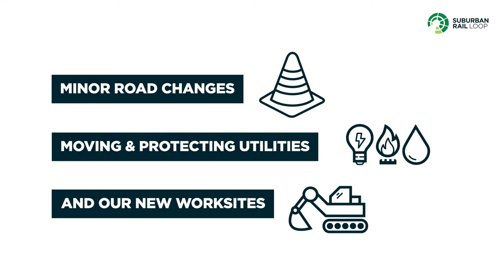Have your say on our Initial Works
Construction of SRL East — from Cheltenham to Box Hill — kicks off next year.

We want to hear from you about our initial works, which include moving and protecting utilities, minor road changes, and setting up our sites.

Have your say now at suburbanrailloop.vic.gov.au/Have-Your-Say

Feedback closes 30 September.